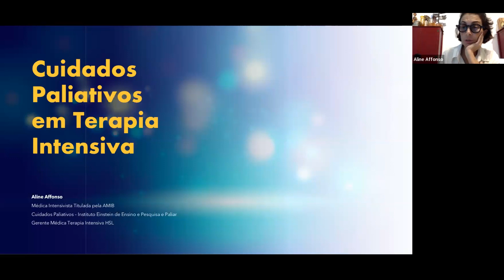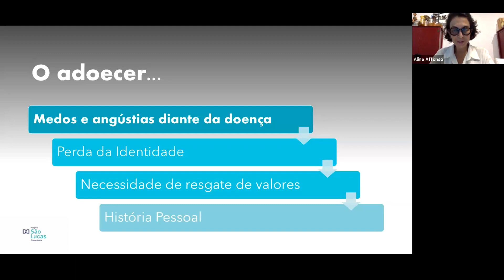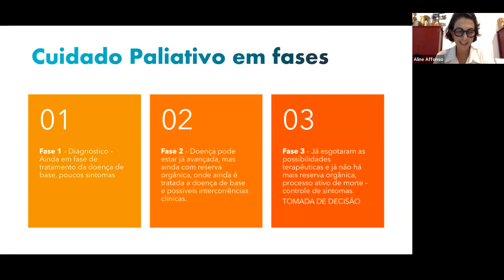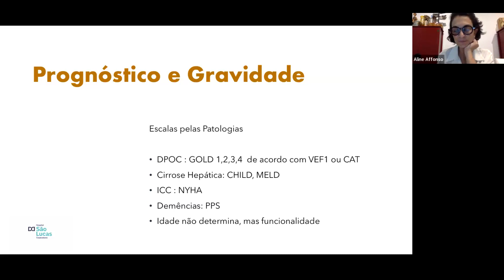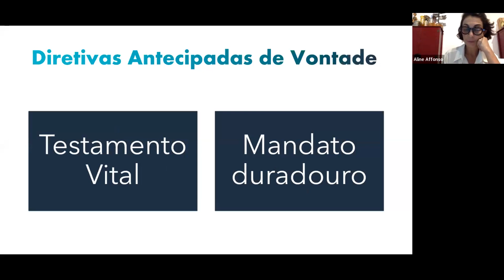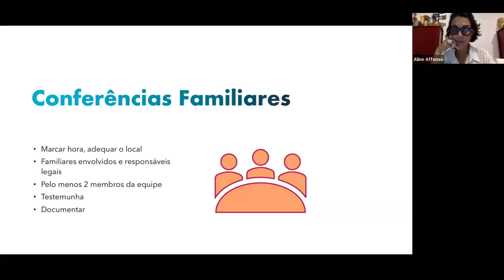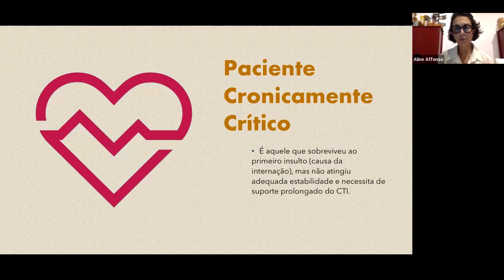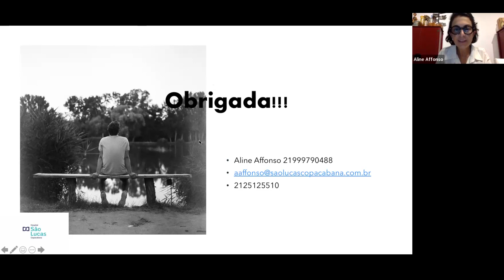Cuidados Paliativos em Terapia Intensiva.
Palestrante:
Dra. Aline Affonso